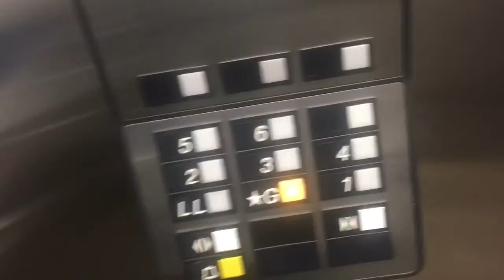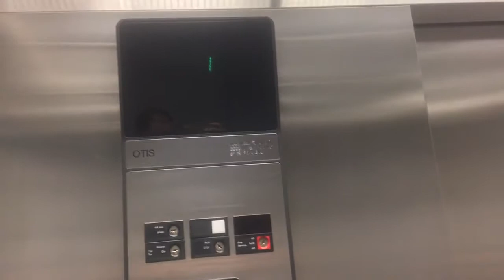1988 Otis Traction Elevators At Sanford Hospital In Sioux Falls South Dakota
1988 Otis Traction Elevators At Sanford Hospital In Sioux Falls South Dakota